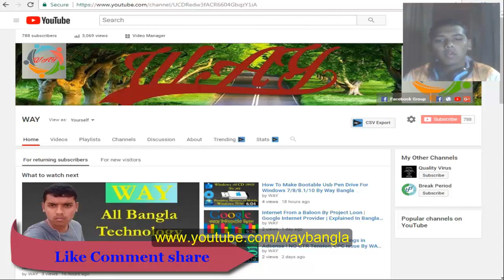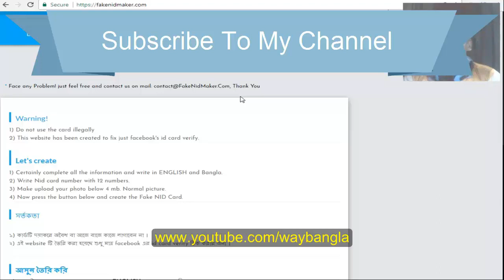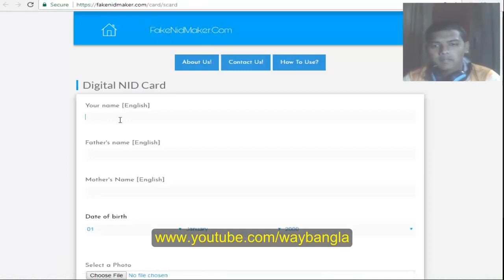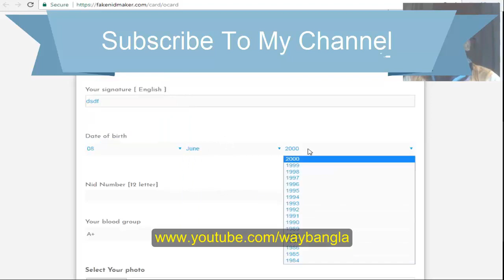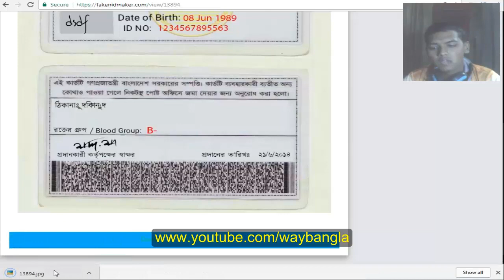Why/How You Need To Verify Facebook Account With ID Card By WAY Bangla